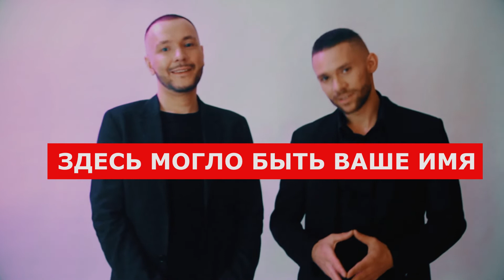DИК. VLOG Лёгкого поведения.